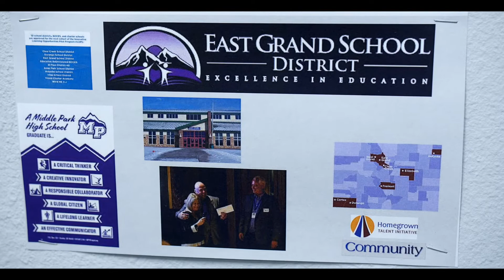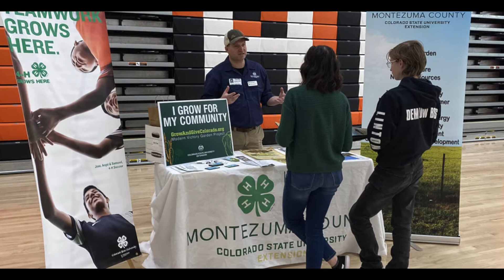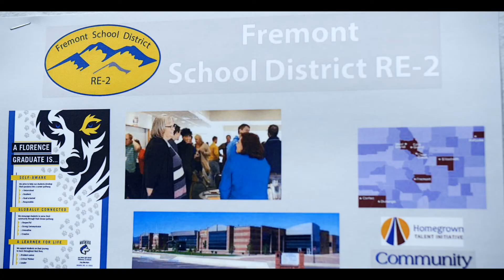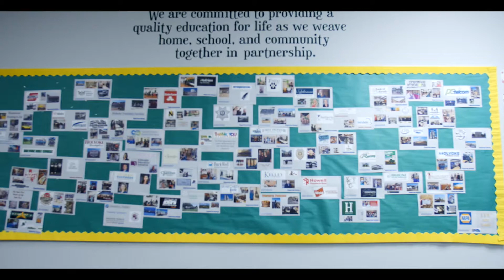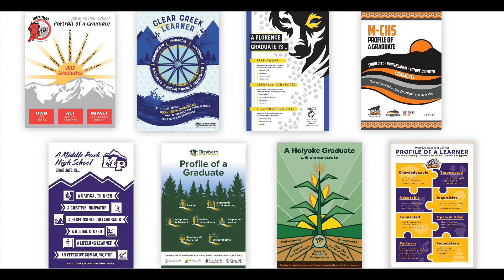Homegrown Talent Initiative Impact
Homegrown Talent Initiative - 3 Years of Impact

The Homegrown Talent Initiative (HTI) is a statewide effort to develop career-connected learning experiences for K-12 students in rural communities across the state.

To better prepare for life after graduation, schools and communities strategically come together to imagine their future with focus on skill development, career-connected learning experiences, and flexible opportunities that align to student interests and local industry needs.